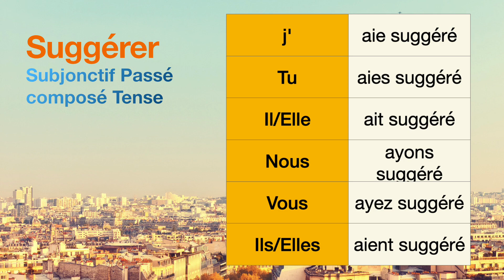How to conjugate Suggérer (to suggest ) in Subjonctif Passé composé tense.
The conjugations for Suggérer (to suggest ) in Subjonctif Passé composé are
j'aie suggéré
Tu aies suggéré
Il ait suggéré
Nous ayons suggéré
Vous ayez suggéré
Ils aient suggéré